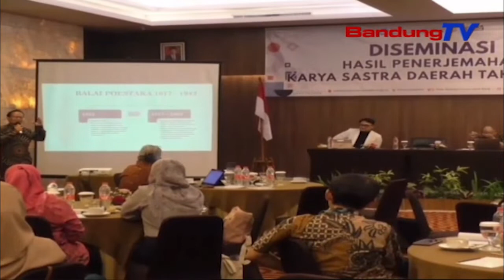BALAI BAHASA PROVINSI JAWA BARAT GELAR DESIMINASI HASIL PENERJEMAHAN KARYA SASTRA DAERAH